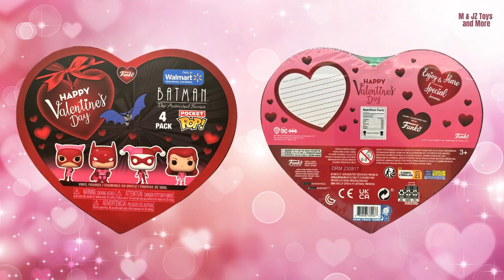Batman: The Animated Series / Happy Valentine's Day 4-Pack Pocket Pop! / Unboxing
I bought it after Valentine's Day clearance. /